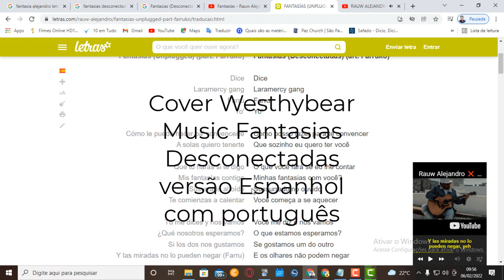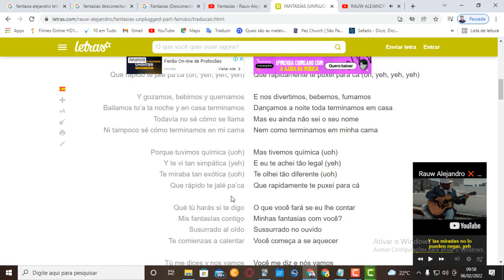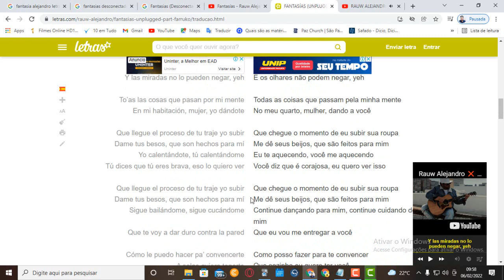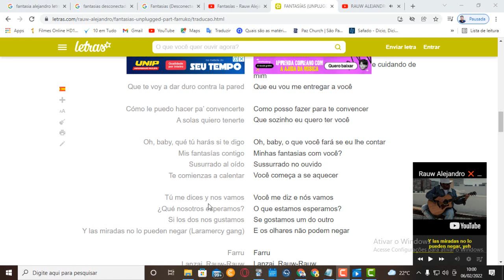Fantasias (Desconectadas) (art. Farruko) Cover Westhybear versão português com Espanhol ♥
instagram: @westhybear_         #_# sugestões aceitamos sua ajuda em nosso Canal.

Meu canal, sobre entretenimento e tutorial  tb de Games , Cover musicais,  Hobby Acessem os links a baixo para ajudar o canal a crescer e vcs tb ♥
👉 curso como minerar Bitcoin e como fazer investimento na bolsa de valores e como ela funciona =